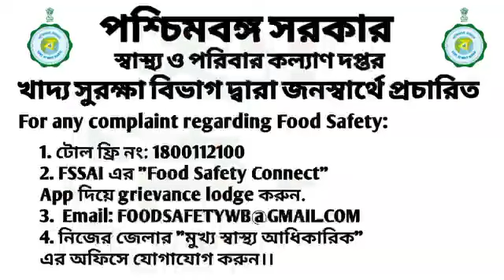খাদ্য সুরক্ষা: সচেতন থাকুন, নিরাপদ থাকুন | Food Safety Awareness Animation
খাদ্য সুরক্ষা আমাদের সবার জন্য অত্যন্ত গুরুত্বপূর্ণ। নিরাপদ খাদ্য গ্রহণ, সংরক্ষণ, এবং প্রস্তুতির সঠিক নিয়ম জানলে সুস্থ জীবনযাপন সহজ হয়। এই সচেতনতামূলক এনিমেশন ভিডিওটি খাদ্য সুরক্ষা বিষয়ক কিছু গুরুত্বপূর্ণ টিপস, নিয়ম এবং সচেতনতার দিক তুলে ধরেছে। আপনি যদি আপনার পরিবার এবং নিজের জন্য নিরাপদ খাদ্য নিশ্চিত করতে চান, তাহলে পুরো ভিডিওটি দেখুন এবং জানতে পারবেন কিভাবে খাদ্য সুরক্ষায় অবদান রাখতে পারেন।

ভিডিওতে আলোচিত বিষয়গুলো:

খাদ্য সুরক্ষার মূলনীতি
নিরাপদ খাদ্য সংরক্ষণ এবং প্রক্রিয়া
ব্যাকটেরিয়া এবং ভাইরাস প্রতিরোধে খাদ্য প্রস্তুতি